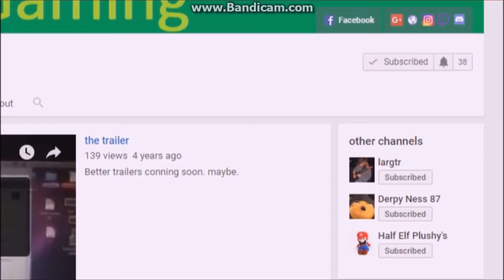Super Mario 3D World With LarsTDM Part 4